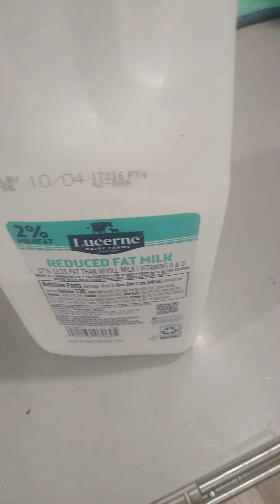Tates Gluten Free Chocolate Chip Cookies Product Review